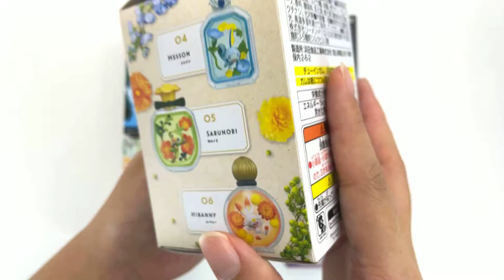Re-Ment blind box of Pokemon Petite Fleur Extra including Pikachu set of 6 - modes4u -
Pikachu highly detailed Pokemon miniature set from Japan